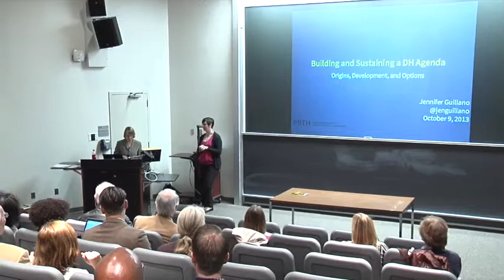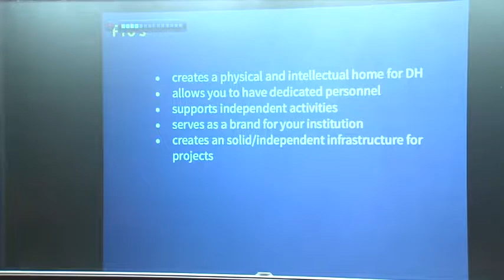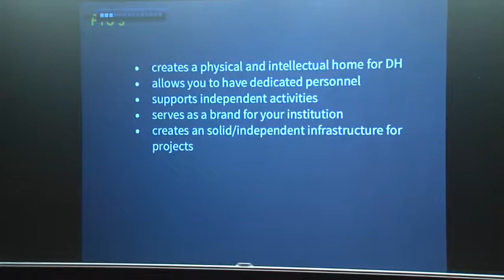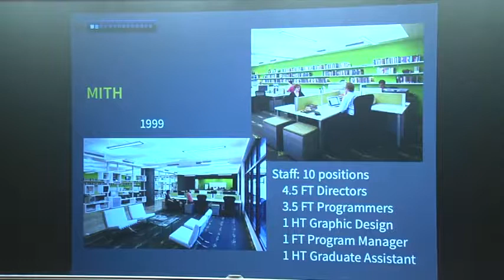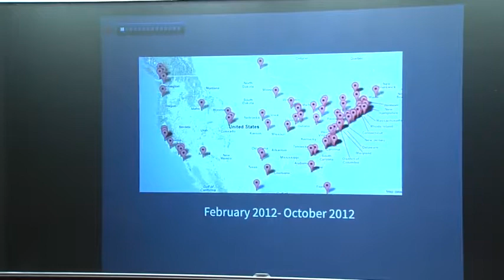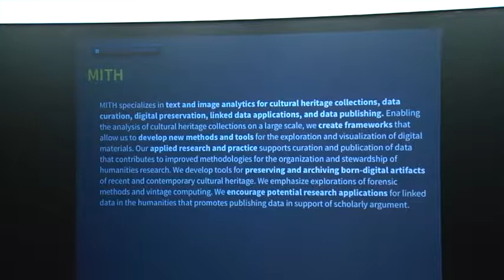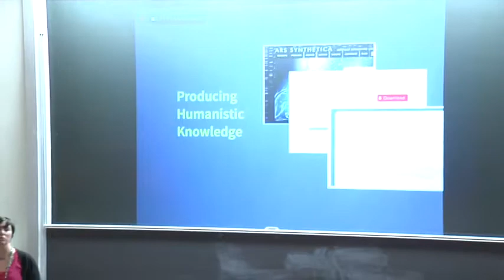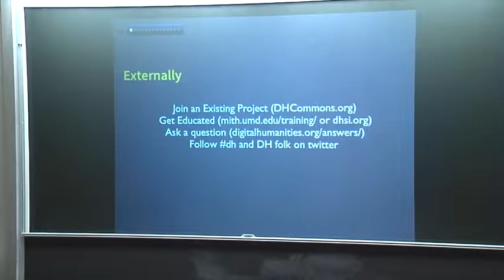UD IHRC Lecture Series - Jennifer Guiliano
The University of Delaware's Interdisciplinary Humanities Research Center (IHRC) Lecture Series, 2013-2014.  Speaker Jennifer Guiliano, Assistant Director, Maryland Institute for Technology in the Humanities.  "Building and Sustaining a Digital Humanities Agenda"